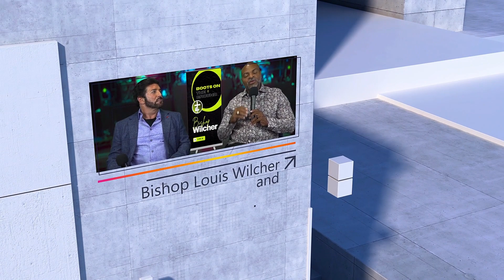Favored Nation - Episode 7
Episode 7 of Favored Nation continues Bishop Wilcher's series on lust and negotiating the favor of God in your life.